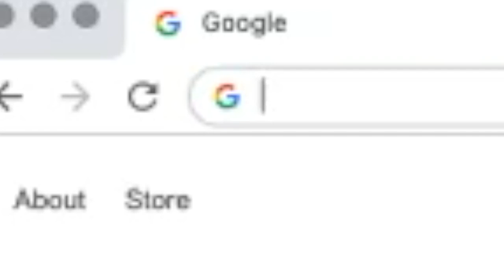How to cheat at google feud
You probably already know about this but still, here.